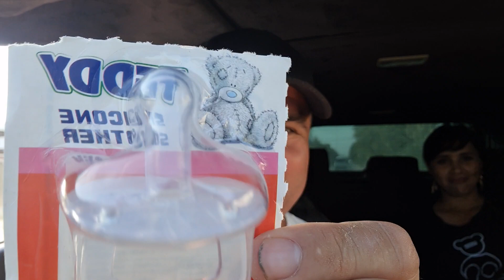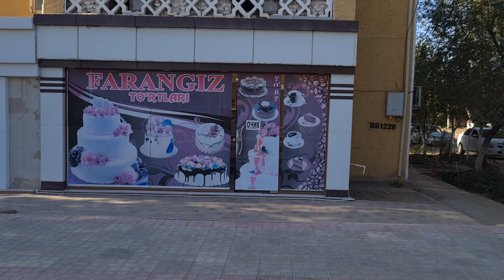Табрик лойихаси.1 кисми.Маржонахон табриклаймиз.100 ёшга кирсин.998993170071